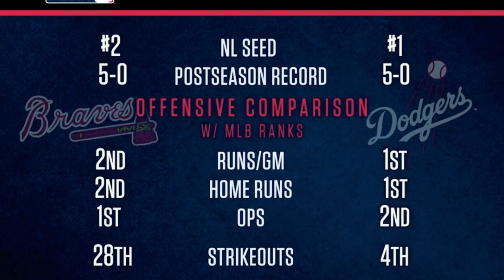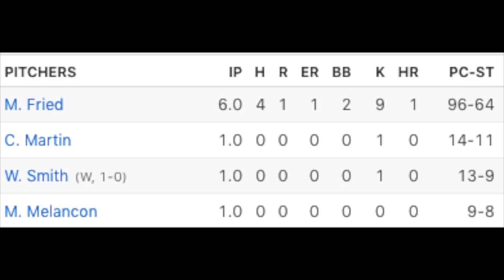NLCS game 1 Atlanta Braves vs. Los Angeles Dodgers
** The NLCS game 1 was a great game and a pitchers duel for the most part. A great moment for 2020 with over 10,000 fans in attendance. Baseball is back jack!!

Both Fried and Buehler were pitching fantastic for their respective outing. Both teams have great bullpens, so which bullpen will let their team down?

Top of 9 the wheels came off for the Dodgers bullpen and Atlanta went bonkers with their offense.

Best part, HR caught in bullpen by the Atlanta closer.